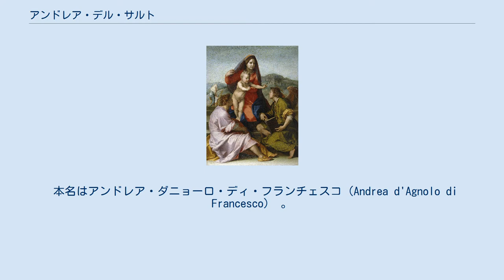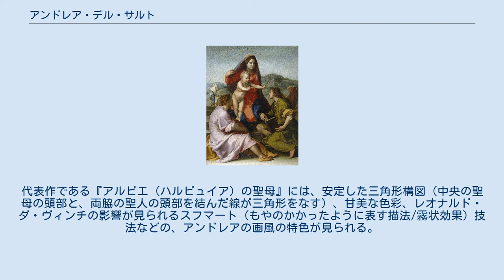アンドレア・デル・サルト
階段の聖母 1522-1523 プラド美術館 アンドレア・デル・サルト（Andrea del Sarto, 1486年7月16日 - 1531年1月21日）は、ルネサンス期のイタリアの画家、金細工師。
 本名はアンドレア・ダニョーロ・ディ・フランチェスコ（Andrea d'Agnolo di Francesco） 。
イタリアのゴシック期、ルネサンス期の画家には、もっぱら通称で呼ばれる者が多いが、彼もその1人で、「アンドレア・デル・サルト」は「仕立て屋のアンドレア」の意である。
ミケランジェロやラファエロらがローマで華々しく活躍していたのと同じ頃、フィレンツェの美術の伝統を守っていた画家である。
 1486年、フィレンツェに生まれ、徒弟時代はフィレンツェ派の巨匠の一人であるピエロ・ディ・コジモに師事する。
1518年から翌年にかけてフランス王フランソワ1世に招かれ、フォンテーヌブローへ赴いた。
代表作である『アルピエ（ハルピュイア）の聖母』には、安定した三角形構図（中央の聖母の頭部と、両脇の聖人の頭部を結んだ線が三角形をなす）、甘美な色彩、レオナルド・ダ・ヴィンチの影響が見られるスフマート（もやのかかったように表す描法/霧状効果）技法などの、アンドレアの画風の特色が見られる。
アンドレアの弟子からはポントルモ、ロッソ・フィオレンティーノなど、次世代のマニエリスム絵画を担う画家が出ている。
 ハルピュイアの聖母　1517年　ウフィツィ美術館